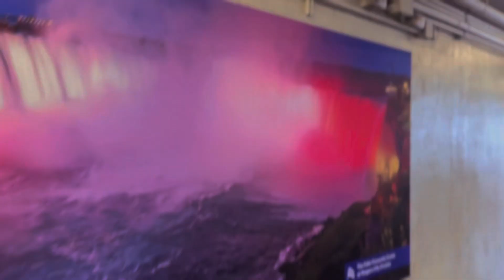Niagara fall boat ride♥️♥️♥️